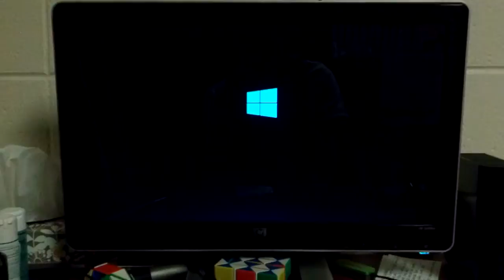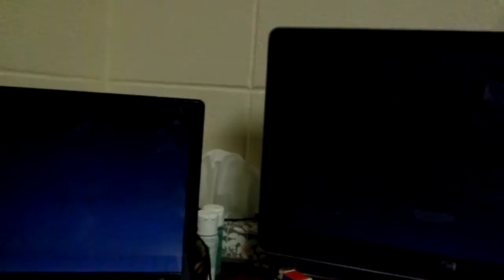Horrible Windows 8 Startup time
Don't mind the mess.

(Most of the delay is from BIOS not posting in the first try)